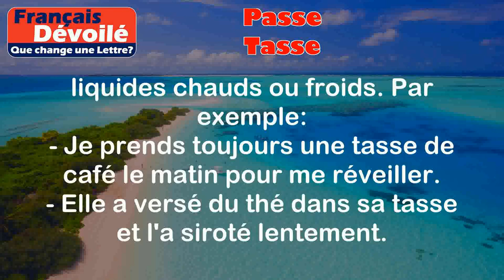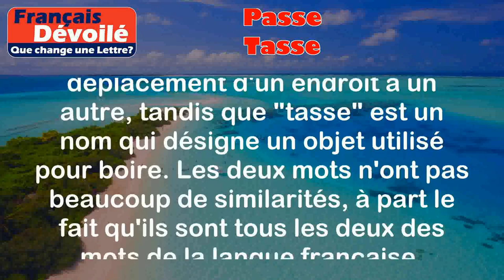Passe et Tasse (Une Lettre)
Passe:
Le mot "passe" peut avoir plusieurs significations en français. Voici l'une des définitions les plus courantes :

Passe:
Le verbe "passe" peut signifier "aller d'un endroit à un autre". Par exemple :
- Je passe devant chez toi tous les jours pour me rendre au travail.
- Nous avons passé la frontière pour visiter un autre pays.

Tasse:
Le mot "tasse" se réfère généralement à un objet utilisé pour boire, souvent en porcelaine ou en céramique. Voici une définition plus précise :

Tasse:
Une tasse est un récipient avec une anse, utilisé pour boire des liquides chauds ou froids. Par exemple :
- Je prends toujours une tasse de café le matin pour me réveiller.
- Elle a versé du thé dans sa tasse et l'a siroté lentement.

Différence:

La principale différence entre "passe" et "tasse" réside dans leur signification et leur utilisation. "Passe" est généralement utilisé comme un verbe pour décrire un déplacement d'un endroit à un autre, tandis que "tasse" est un nom qui désigne un objet utilisé pour boire. Les deux mots n'ont pas beaucoup de similarités, à part le fait qu'ils sont tous les deux des mots de la langue française.